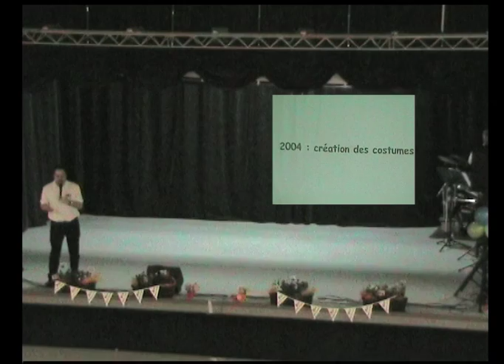Présentation par Alex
fête d'hiver 2013 du groupe D'Sauer bieber